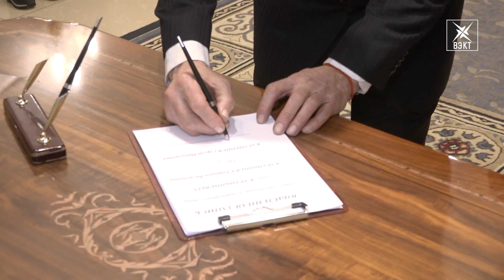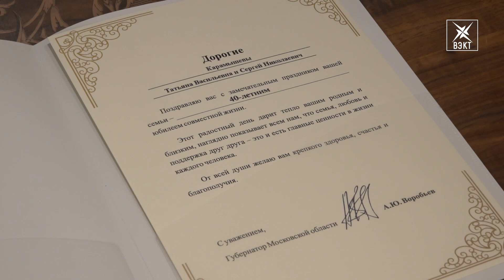Узы прочные, как рубин. Супруги Карамышевы 40 лет вместе. Юбилейная свадьба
Рубиновую свадьбу отметили супруги Сергей и Татьяна Карамышевы. 40 лет вместе, рука об руку идут они по жизни. При общемировой тенденции на увеличение разводов в европейских государствах, пары, подобные этой чете, могут стать маяками для новых поколений, готовящихся отправиться в путешествие под знаком любви. Связь прочная, как корунд. Почему? Узнавал наш корреспондент.